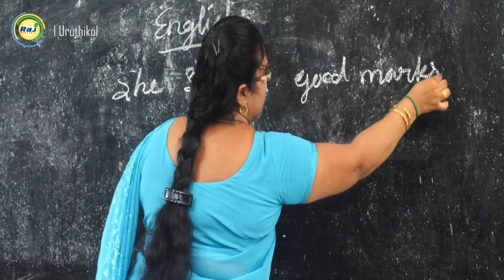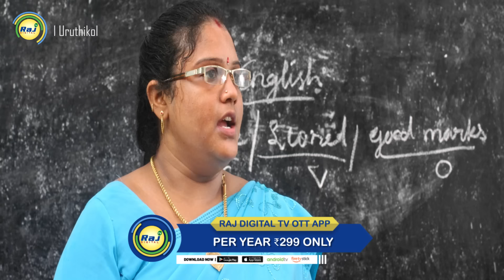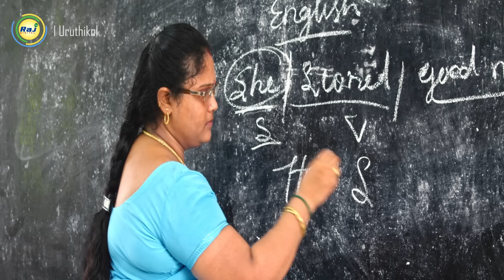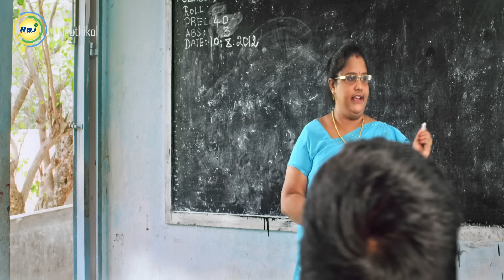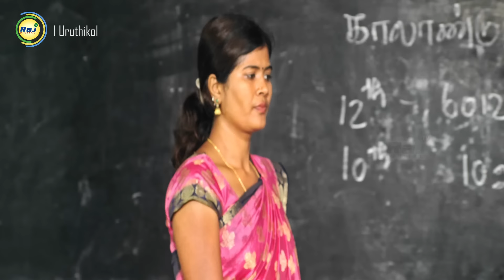HM கிட்ட கையெழுத்து வாங்கிட்டு வா...| Uruthikol | Kishore | Meghana | Kaali Venkat | Raj Digital TV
A young school drop-out suddenly finds out that his sister has been kidnapped by some criminal. He tries to track down the criminals and save his sister.

Raj Digital is the new OTT streaming media service to entertain the world through internet. We give you access to best-in-class TV shows, Movies, Web Series, Short Films, Serials, Documentary ,Albums and Live Programs in wide variety of genres and languages.